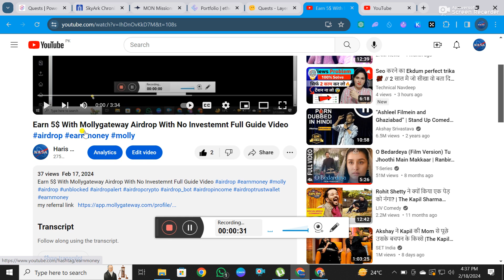Who is the Greek god of the sea? Unblocked Today Question Answer